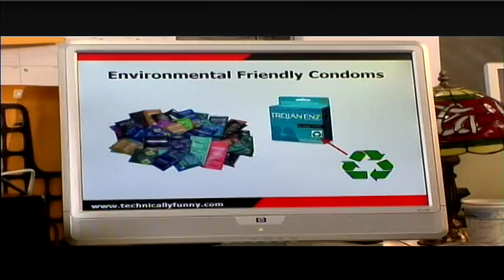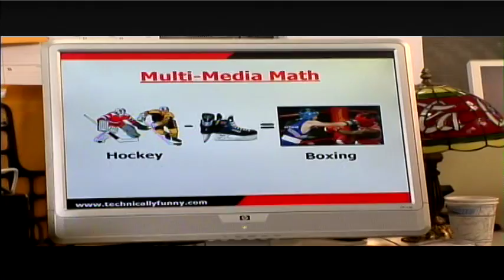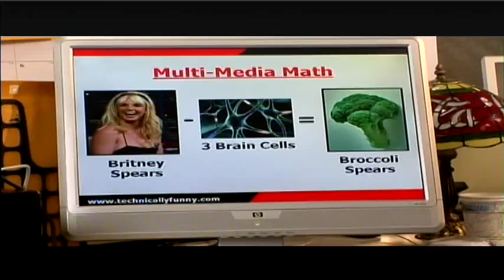Don McMillan Live From My Cubicle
The talk show FOR people at work FROM people at work!